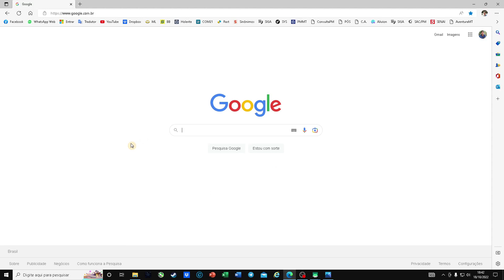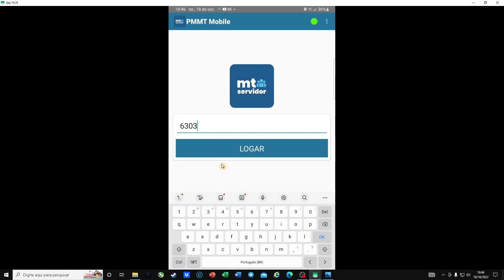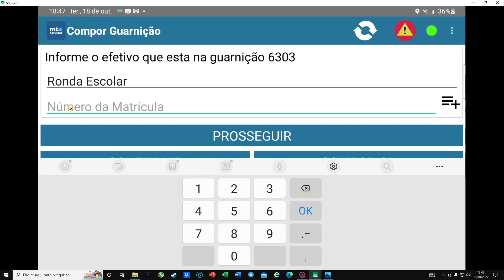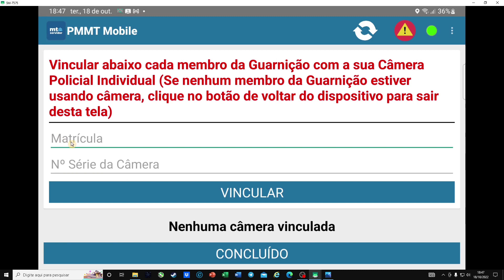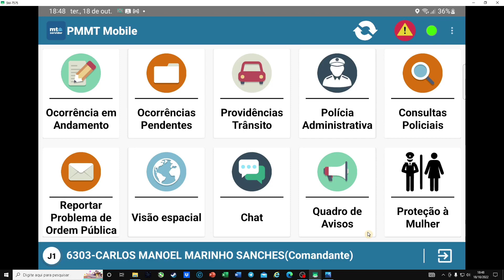Cadastro de usuário e acesso ao sistema "Tecnologia embarcada". Instrução AIT.